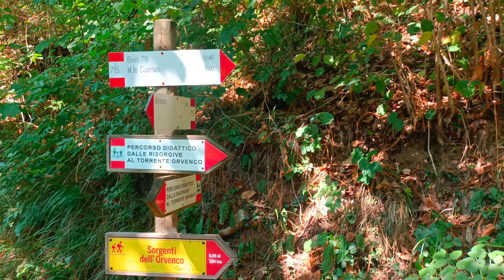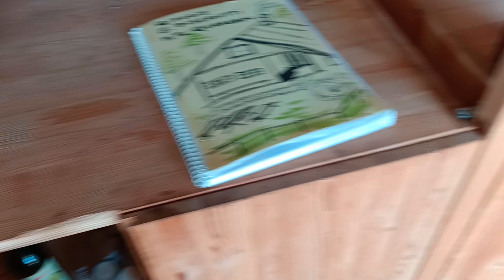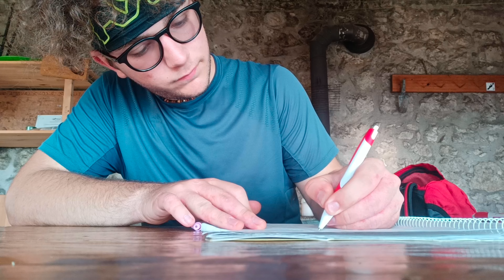- Monte Cuarnan da Montenars -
👍LASCIATE MI PIACE👍
 ✅ISCRETEVI✅
🔔ATTIVATE LE NOTIFICHE🔔
💬CONDIVIDETE IL VIDEO💬
🔵FACEBOOK🔵  gabriele dreossi